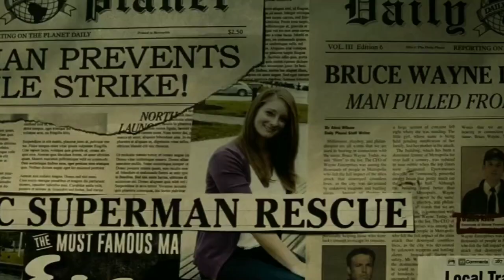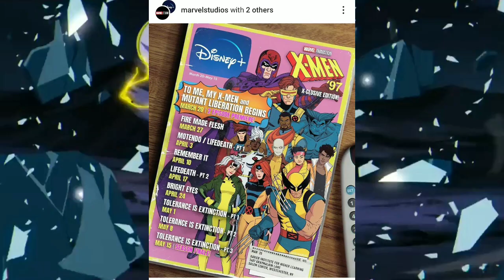Chris Evans | Kung fu panda 4 | masti 4 casting |Deadpool 3| Highest Paid Director | Cinema vaar 5